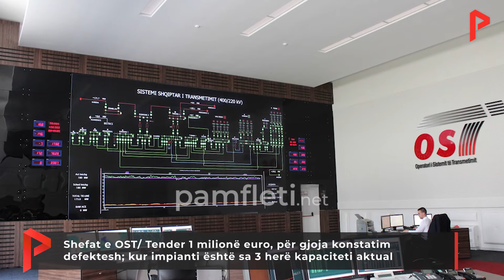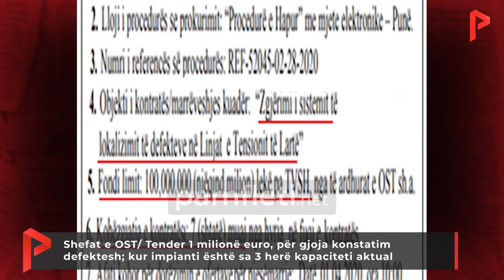Shefat e OST/ Tender 1 mln € për konstatim defektesh; kur impianti është sa 3 herë kapaciteti aktual